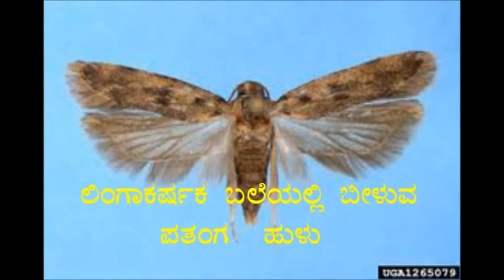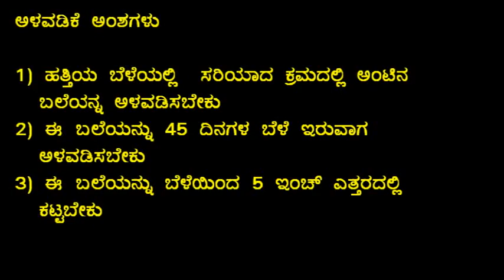Controlling bollworms in cotton by using delta sticky trap Kannada BAIF Karnataka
The video demonstrates the control of boll worms by using sticky trap know as delta sticky trap For more information and related videos visit us